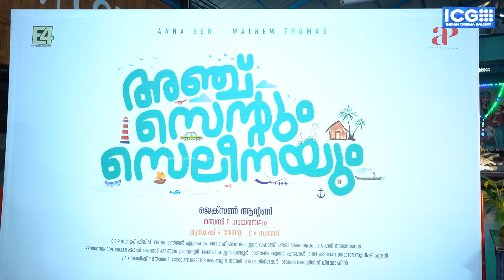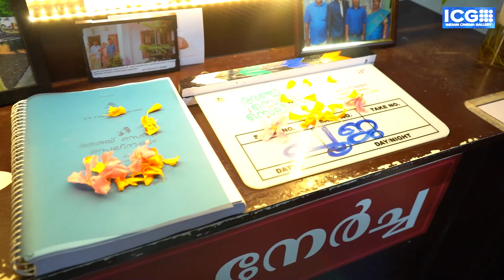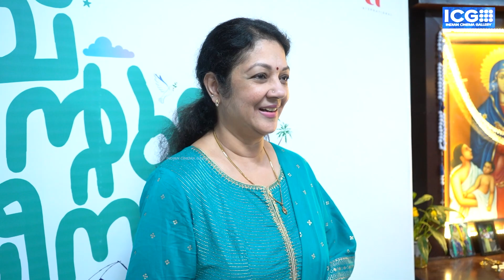അഞ്ച് സെന്റും സെലീനയും മൂവി പൂജക്കെത്തിയ താരങ്ങൾ | Anchu Centum Seleenayum Movie Pooja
Anchu Centum Seleenayum Movie Pooja function held at Kochi. Anna Ben, Srinda, Santhi Krishna, Benny P Nayarambalam, and other casts, and crew members of the film attended the function.